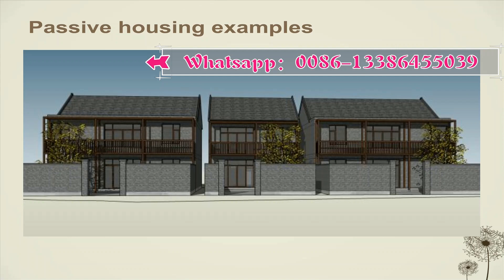eps 3D wall panel making machine，eps 3D Panel Production Line，3d wall panels eps machine